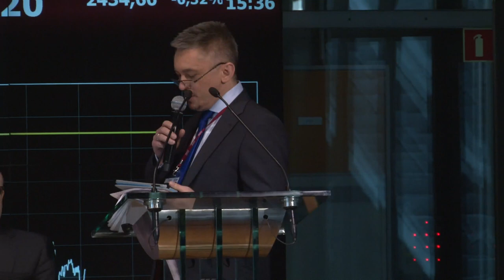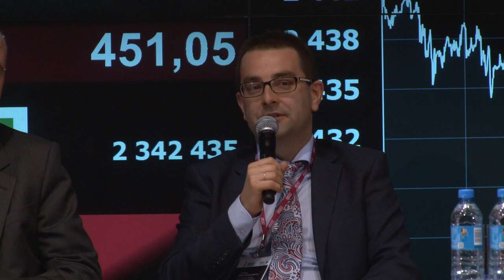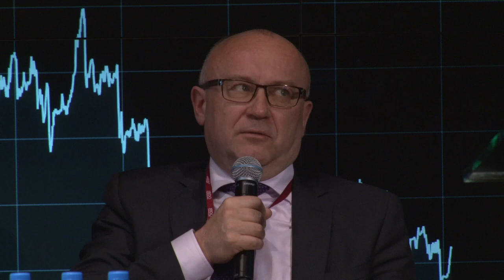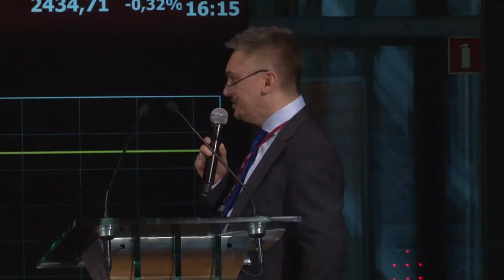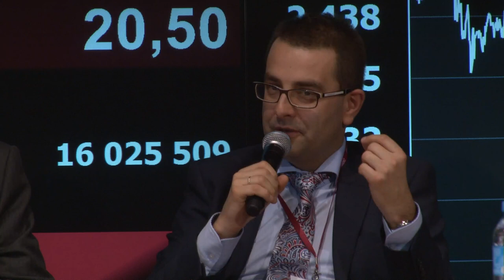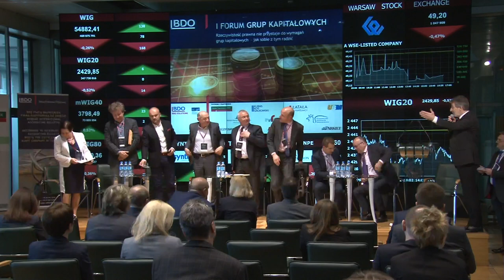I Forum Grup Kapitałowych - część 5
Panel dyskusyjny - Zarządzanie grupą kapitałową, również międzynarodową – wyzwanie czy zagrożenie

Moderator dyskusji: Marek Kutarba, dyrektor wydawniczy Gremi Business Communication Sp. z o.o.

Uczestnicy dyskusji:
dr Andre Helin, prezes BDO
Grzegorz Hajdarowicz, przewodniczący Rady Nadzorczej Gremi Media S.A.
Rafał Brzoska, założyciel, główny akcjonariusz i Prezes Zarządu INTEGER.PL S.A.
Tadeusz Kozaczyński, członek RN Torpol, były wiceprezes Trakcji
Krzysztof Sędzikowski, prezes Kompanii Węglowej, były prezes KGHM
Henryk Orfinger, prezes zarządu Dr Irena Eris
prof. dr hab. Jadwiga Glumińska-Pawlic, przewodnicząca Krajowej Izby Doradców Podatkowych